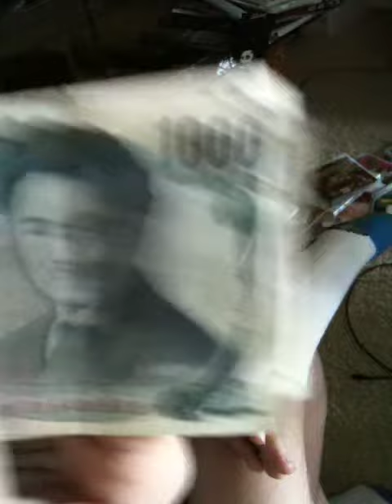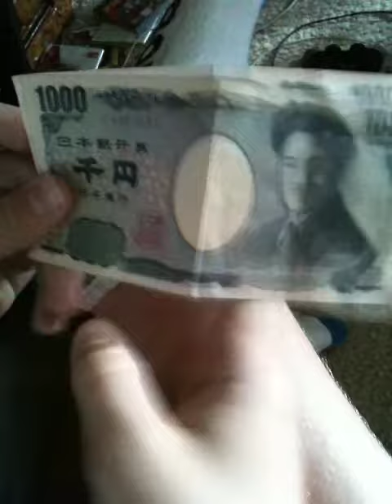Midge Talks About Asian Money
What Were They Thinking When They Printed This Money